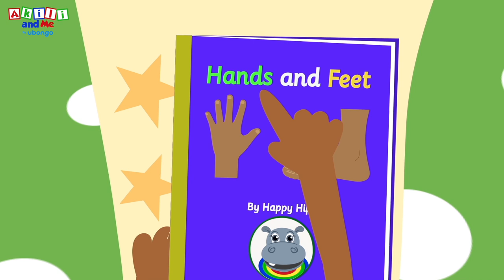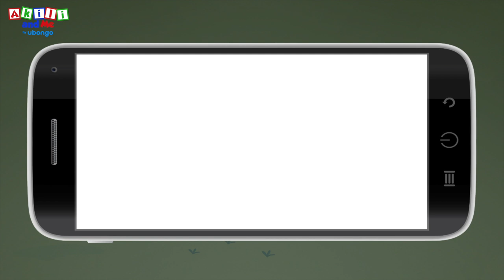Mikono na Miguu! | Akili and Me | Katuni za Elimu kwa Watoto